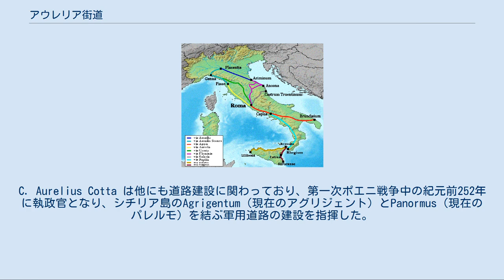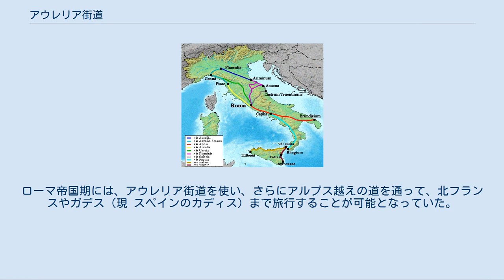アウレリア街道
アウレリア街道の経路（黄色の線） アウレリア街道（Via Aurelia）は、紀元前241年ごろに建設されたローマ街道で、ローマからティレニア海に沿って北西へ伸びピサに至る。
当時ケンソルを務めていた C. Aurelius Cotta がプロジェクトを指揮した。
C. Aurelius Cotta は他にも道路建設に関わっており、第一次ポエニ戦争中の紀元前252年に執政官となり、シチリア島のAgrigentum（現在のアグリジェント）とPanormus（現在のパレルモ）を結ぶ軍用道路の建設を指揮した。
 共和政の中期、ローマの拡大による必要に迫られ、イタリア全土を結ぶ街道がいくつか建設された。
これには、軍隊の迅速な移動とイタリア全土に拡大したローマ人植民地群との素早い通信を可能にするために必須だった。
副次的利点として、イタリア各地の都市間の交易が盛んになった。
ローマ街道は2台のチャリオットが通れるよう、15フィートの幅に規格化され、距離を示すためにマイルストーンが置かれた。
アウレリア街道もその一連の街道建設の1つとして建設されたもので、最初に計画的に建設されたのは紀元前312年のアッピア街道である。
この時代に建設された他のローマ街道としてはアメリーナ街道（紀元前241年ごろ）、フラミニア街道、クローディア街道、アエミリア街道、カッシア街道、ヴァレリア街道（紀元前307年ごろ）、カエシリア街道（紀元前283年ごろ）がある。
 アウレリア街道はアエミリウス橋という橋でテヴェレ川を渡り、ローマから西に伸びている。
アウレリアヌス帝がアウレリアヌス城壁を建設してからは（紀元270年から273年ごろ）、アウレリア街道の起点はアウレリア門（現サン・パンクラツィオ門）となった。
その後道はそのまま25マイル進んでティレニア海に面した古代の町アルシウム（現ラディスポリ）を通り、そこから海岸に沿って北上しVada Volaterrana、コサを通り、ピサエ（現 ピサ）に至る。
本来のアウレリア街道はピサが終点である。
ローマとコサとピサを結ぶこの経路は、特に共和政ローマ初期から中期にかけて重要だった。
コサはエトルリアにおける重要な植民都市で軍事拠点だったし、ピサはローマのジェノヴァの間にある唯一の港だった。
ピサは、リグリア人、ガリア人、カルタゴ人との戦争で重要な海軍基地となった。
 紀元前109年、当時の執政官マルクス・アエミリウス・スカウルスがアウレリア街道を約200マイル延長しアエミリア・スカルーナ街道とした。
この街道はピサからデルトーナ（現 トルトーナ）、プラケンティア（現 ピアチェンツァ）、クレモナ、アクイレイアを通り、ジェノヴァに至る。
そこからポストゥミア街道を使えば、南フランスのガリア・ナルボネンシス属州に至る。
ローマ帝国期には、アウレリア街道を使い、さらにアルプス越えの道を通って、北フランスやガデス（現 スペインのカディス）まで旅行することが可能となっていた。
 現在の国道1号線 (Strada Statale 1) は古代のアウレリア街道とほぼ同じ経路であり、アウレリア街道と呼ばれている。